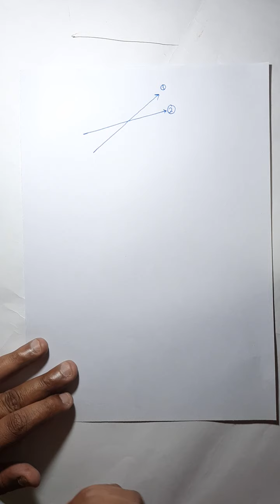Potential Energy of dipole in Uniform Electric field.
Electrostatic Field - 7(II)